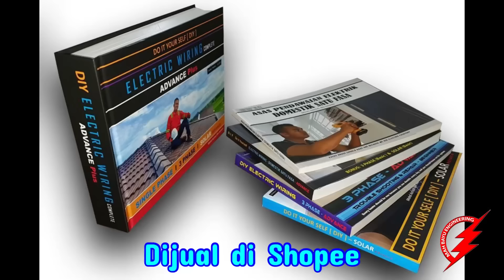PAKAR ELEKTRIK : Project Wiring IT Engineer - Vol. 8 (Day 7 | 80% Works Progress Completed)